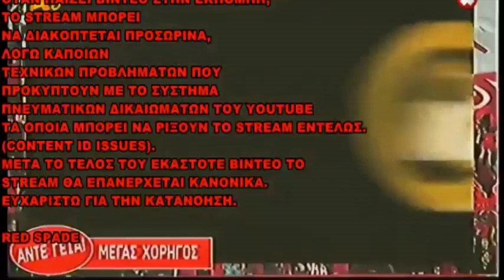Άντε Γεια - Εκπομπή Τάκης Τσουκαλάς | 15/4/2016